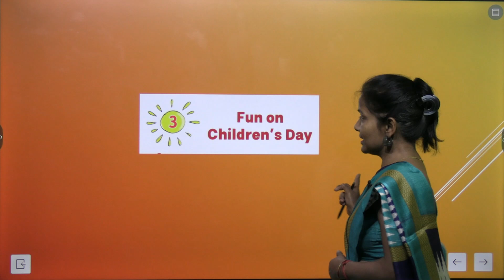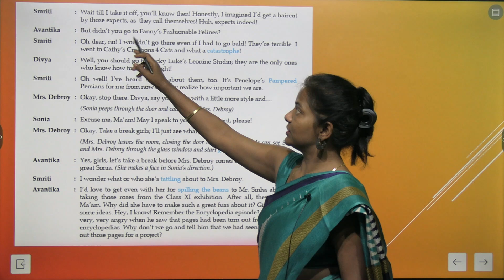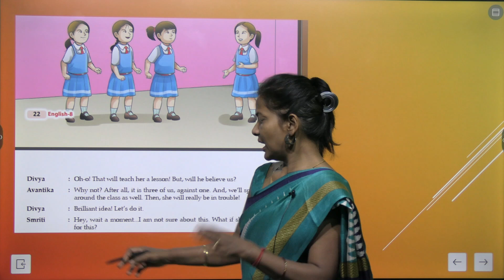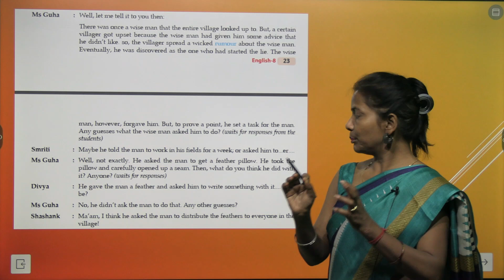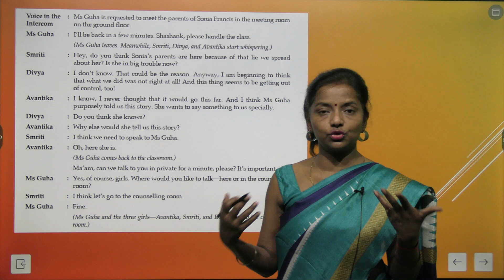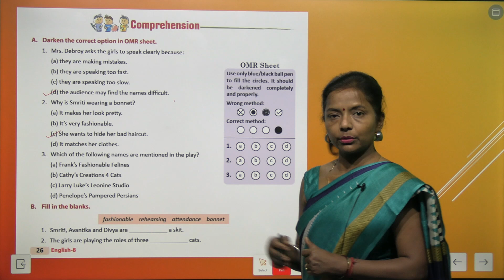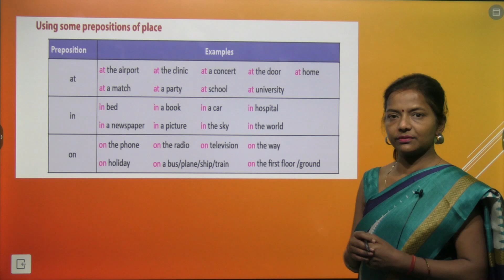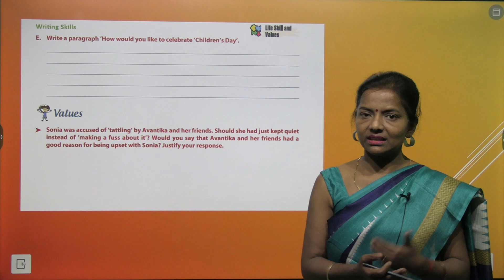CHAPTER 3 FUN ON CHILDERN S' DAY | ENGLISH CLASS 8